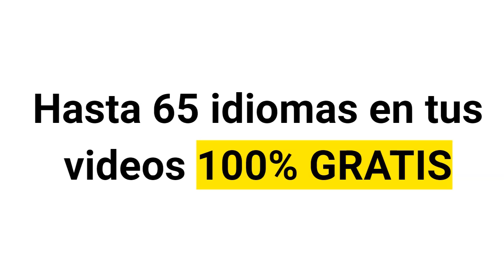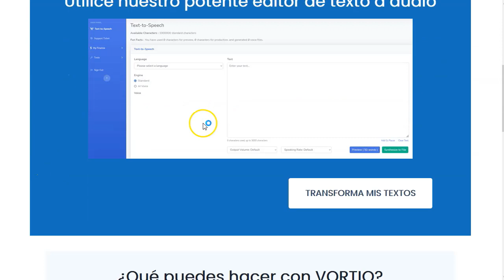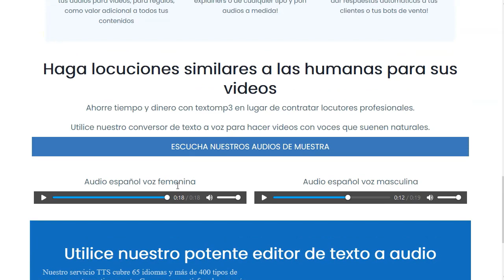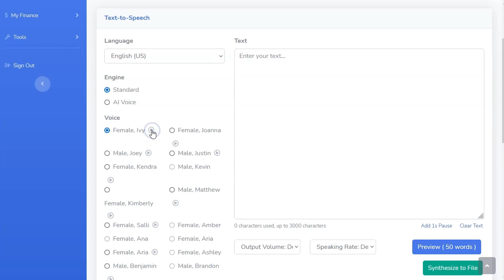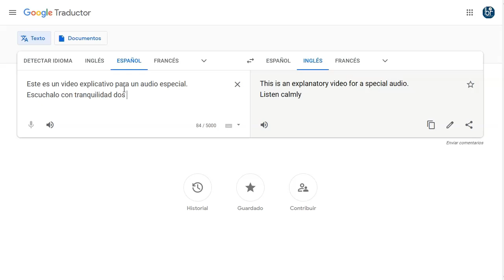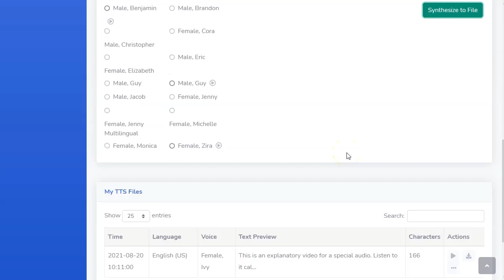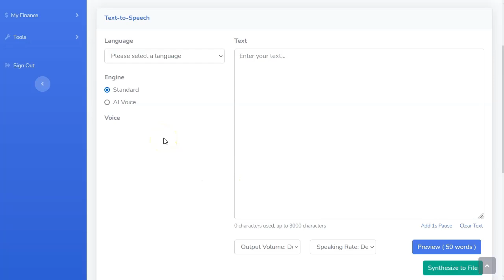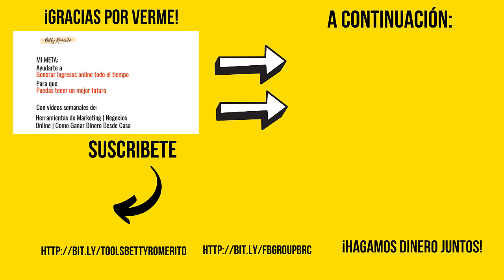De Texto a MP3 ¡Gratis ❤️!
En este video te voy a presentar una herramienta para pasar tus textos a mp3.
Esta herramienta se llama Vortio y te ayuda a generar audios en 65 idiomas.
Ideal para respuestas telefónicas, embudos con audio, robots o videos cortos.
Checa la presentación.

¡Vamos!

Saludos
Betty Romerito

★★⚠️IMPORTANTE ⚠️★★